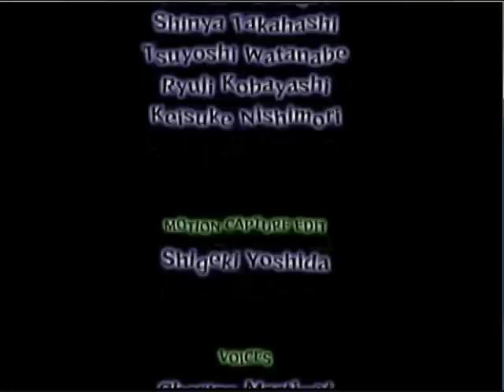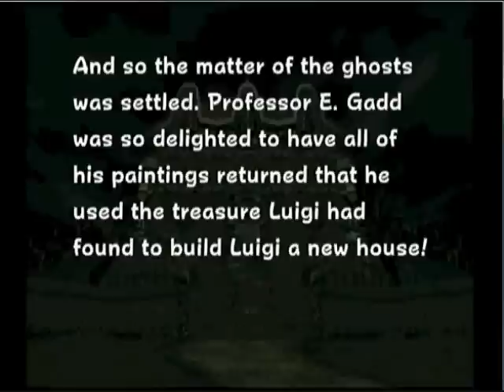Let's Play Luigi's Mansion BLIND!, Part 32, Final Battle (Round 3)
I DID IT! Thank you to everyone for watching!

Guest Commentary: Liennaslog